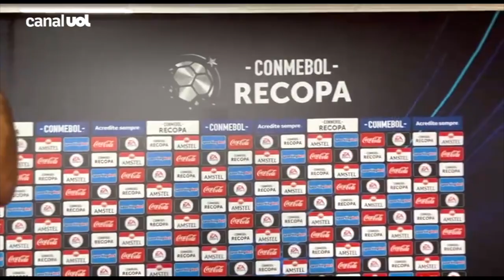'DECIME QUÉ SE SIENTE', FLAMENGO: Veja a festa do Del Valle após título da Recopa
Jogadores do Independiente Del Valle provocam com músicas no vestiário após a conquista da Recopa Sul-Americana sobre o Flamengo no Maracanã